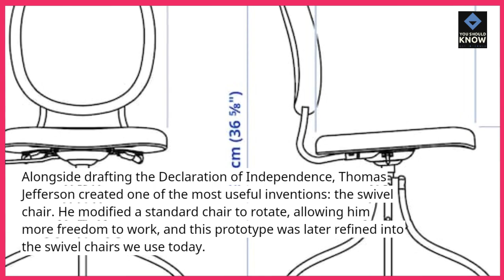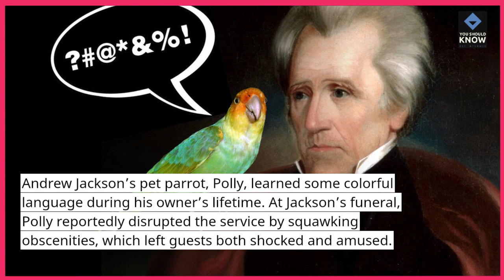Top 10 Weirdest Presidential Facts You Won't Believe Are Real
Join us for a countdown of the top 10 weirdest presidential facts you won't believe are real! From quirky habits to strange decisions, these fascinating tidbits will give you a new perspective on the men who have led the nation. Tune in for some surprising presidential trivia!